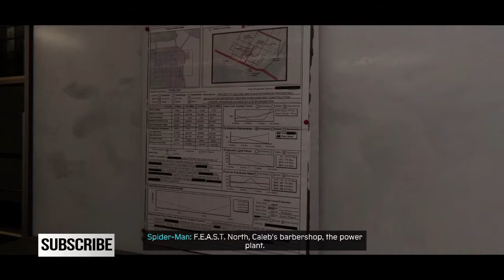Spider-Man: Miles Morales Doctor Octopus Cameo Explained